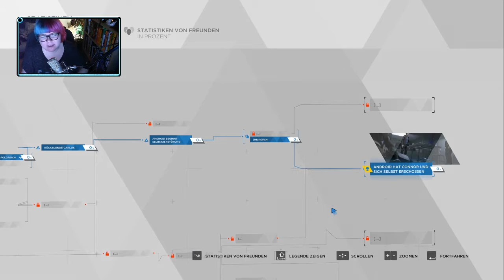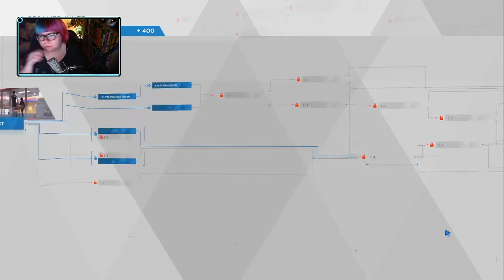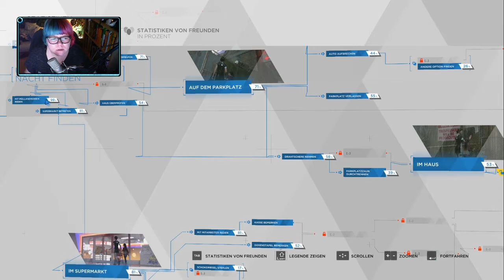DETROIT: BECOME HUMAN - Wo sollen wir schlafen? | Let's Play [GER] #006 🎮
Genre: Action-Adventure
Entwickler: Quantic Dream
Publisher: Sony Interactive Entertainment
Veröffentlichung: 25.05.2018